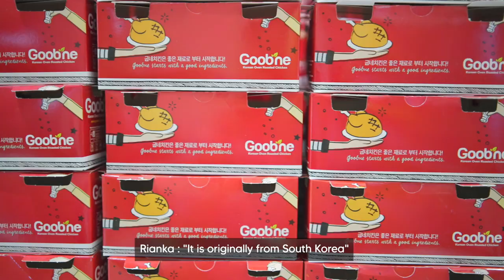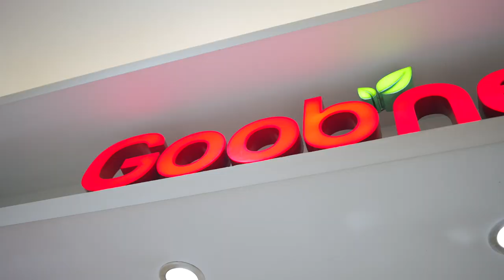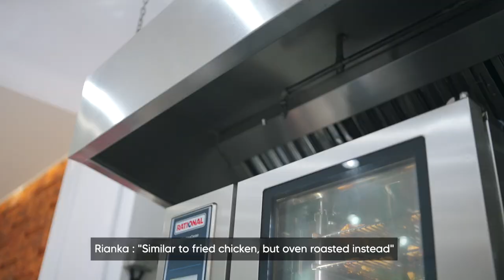[PlayKoreanFood_Season3]_INDONESIAN TRYING NO. 1 KOREAN CRISPY CHICKEN - MUKBANG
Hi semuanya! Di video kali ini kita akan bikin mukbang di salah satu restoran Korea favorit kita di Jakarta, yaitu Goobne. Yuk ikutin keseruannya!
Hi everyone! In today's video we are making a mukbang in one of our favorite Korean restaurants in Jakarta, called Goobne. Let's join us!